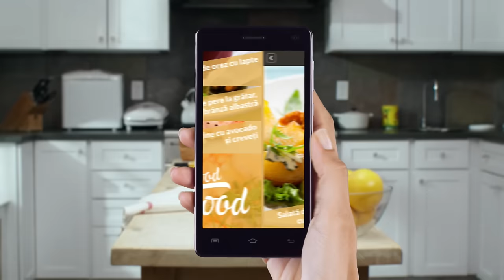Brownie cu ciocolată - Reteta video cu Mood Food, by Floriol!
Descarca Mood Food pentru inspiratie zi de zi!
Mood Food, aplicația cu rețete pentru starea ta de spirit, prezintă rețete smart, pentru o primăvară cu poftă de viață.